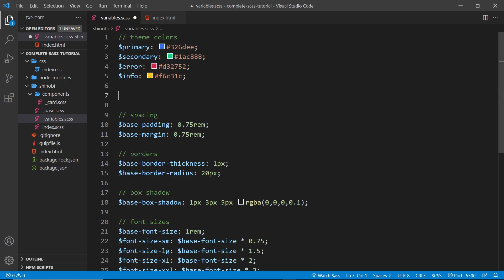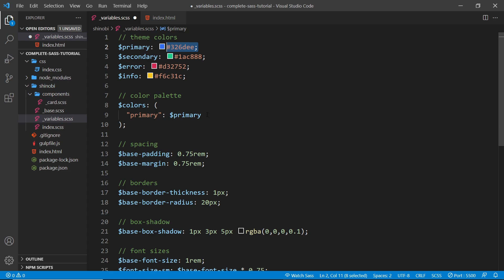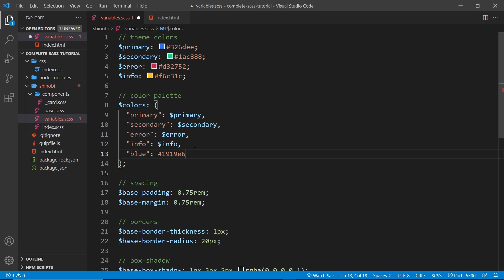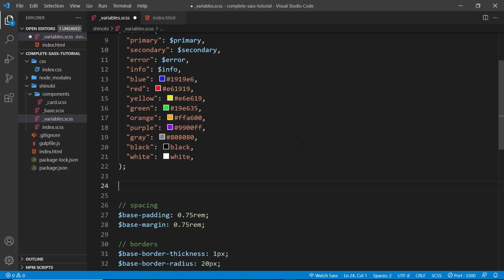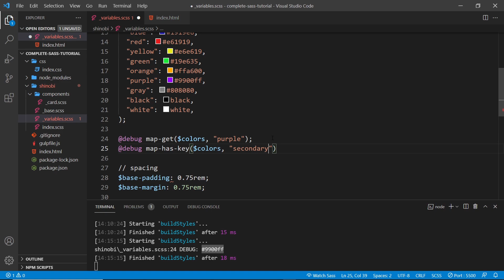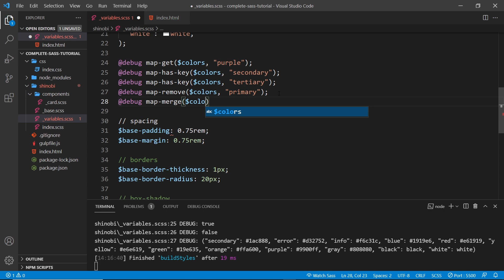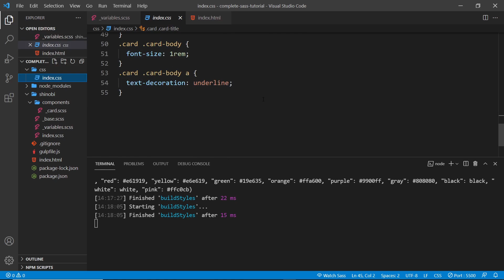SASS Tutorial (build your own CSS library) #8 - Maps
Hey gang, in this SASS tutorial we'll be talking a look at maps and how we can use them to group together several values.